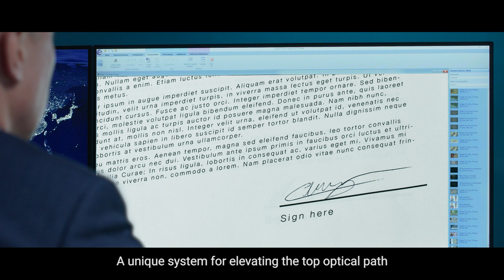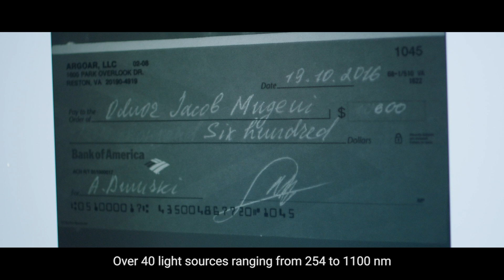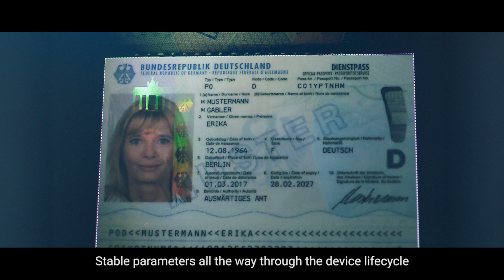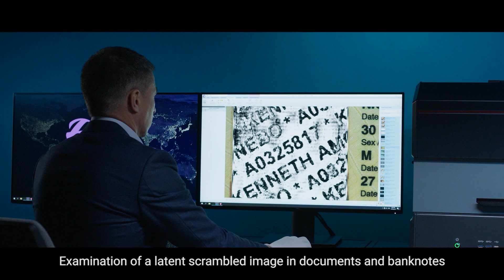Dual-video spectral comparator Regula 4308 (English Subtitles)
The device is made as a single unit for desktop use. It is used with a built-in PC (may be connected to an external PC via USB 3.0) and fully controlled through "Regula Forensic Studio" software interface (supplied with a unit). The device is equipped with a high resolution spectrometer, hyperspectral imaging module, light source for anti-Stokes luminescence, XY translation stage, modules for reading MRZ, RFID chips, hidden image (IPI), 1D and 2D barcodes.

Being the best in class for advanced document examination, Regula 4308 has been developed and produced with the use of the latest hi-tech innovations.

Its high functionality is achieved due to over 30 types of light sources, over 20 light filters, a self-developed precision optical system and 2 high-resolution cameras.

Technical innovations
The comparator allows working with large format documents. Due to side flaps and widened internal space examined objects can be conveniently placed inside.

The extended field of view and updated algorithms of image stitching make it easy to obtain the whole image of an A4 page.

A unique motorized system of oblique lighting, which allows changing the light source angle of incidence, provides a wide range of opportunities for examining microrelief of a document in the visible and infrared spectrum range.

Advanced algorithms of image capture
Advanced system for capturing high-resolution images preserves all tiny elements precious for further object examination.

New algorithms and the enhanced optical scheme make it possible to obtain a multi-focus image in one click. Such an image takes on a new level of detail as the whole frame turns out to be in focus independent of the size of its relief.

Software
Regula Forensic Studio software is a key to outstanding performance of Regula 4308. It forms a duet of personal computer and the comparator and creates a laboratory for forensic examination. Efficient and intuitive interface of the software helps the user easily operate the device and manage obtained data.

Extended functionality of Regula Forensic Studio offers an extraordinary experience to those who are involved in security document analysis. Now it is possible to build a 3D-model of a document fragment. And this is what makes the difference when examining overlapping objects such as a signature and a stamp or a signature and some text.

In addition, it is worth taking advantage of the information reference system "Secure Documents Ultimate" which provides access to images and descriptions of documents and banknotes from all over the world. During the device lifetime, Regula Forensic Studio software is updated free of charge.